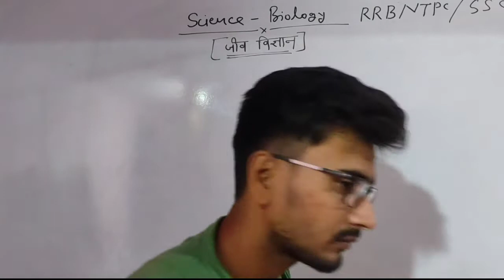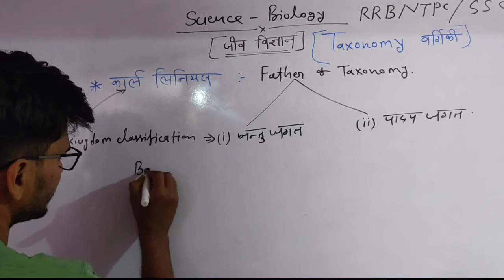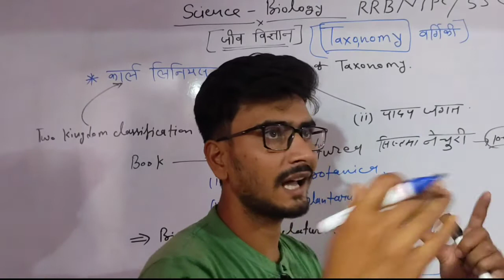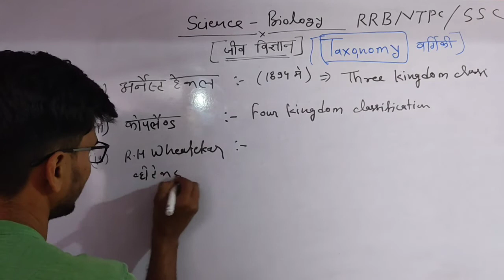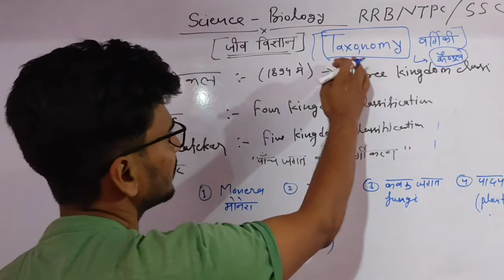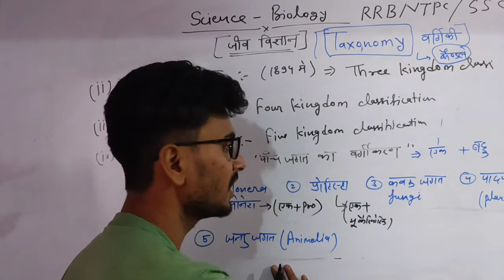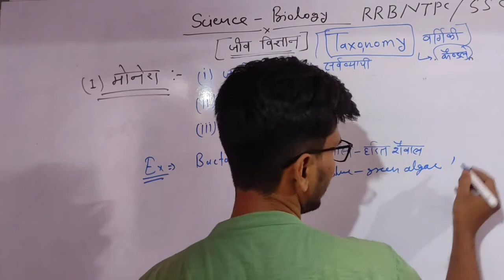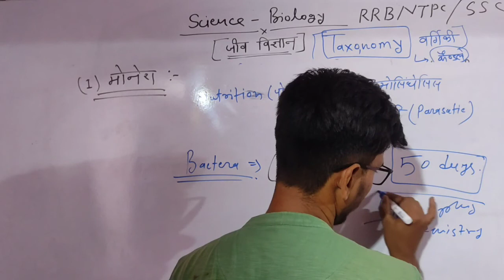Biology जीव विज्ञान [ Taxonomy ] वर्गीकरण - 2 ।। Very Important.। Full course.। RRB NTPC & GROUP D